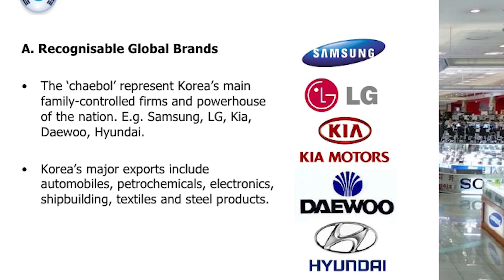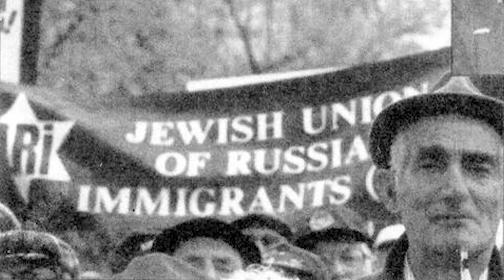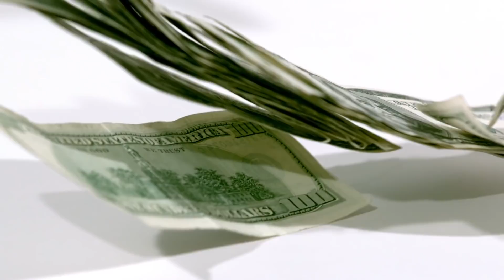Dünyanın En Hızlı Zenginleşen Ülkeleri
Bundan çok kısa bir süre fakir bir ülkeden dünyanın en zengin ülkesi haline dönüşen milletleri bu videoda bulabilirsiniz. Bu ülkeler nasıl oldu da en zengin dünya ülkeleri oldu. Ekonomi ve politika alanlarında hangi yolları izlediler ve gelişmiş bir ülkeye döndüler. Zenginleşen ülkelerin sırları neler. Yaklaşık 30 sene önce hiçbir ekonomik ağırlığı bulunmayan bu ülkeler nasıl zengin olunur hakkında insanlara ders verdiler.

İSTANBUL vs İZMİR - YAŞAMAK İÇİN HANGİ ŞEHİR DAHA İYİ

3. DÜNYA SAVAŞI ÇIKARSA EN GÜVENLİ 4 ÜLKE